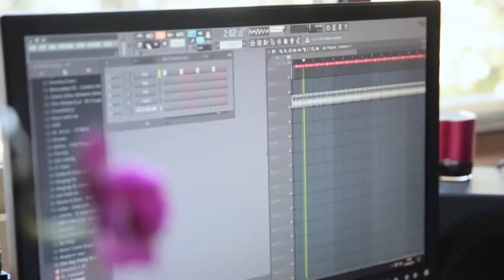MsPhoto entrevista a Alvaro Longoria y Fran Fuentes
Mayo 2019